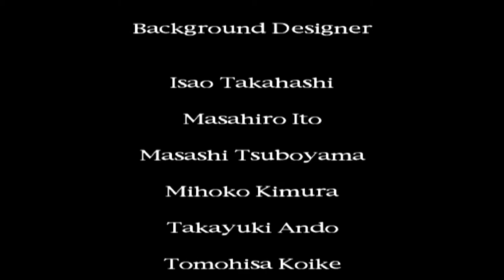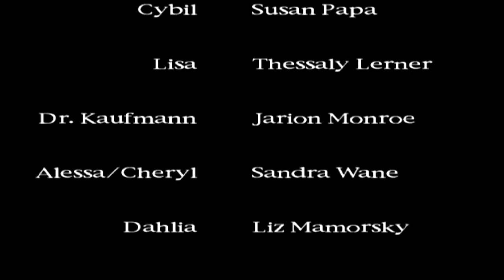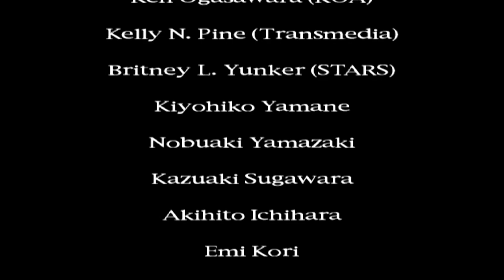Silent Hill Silent Gameplay No Commentary Ending